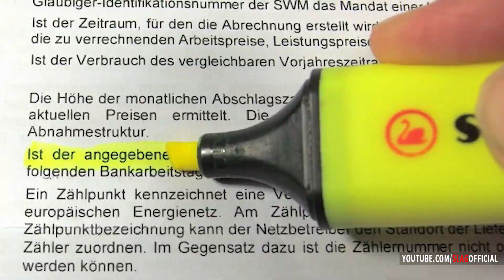5 DINGE DIE SCHEIßE IN GTA ONLINE SIND!